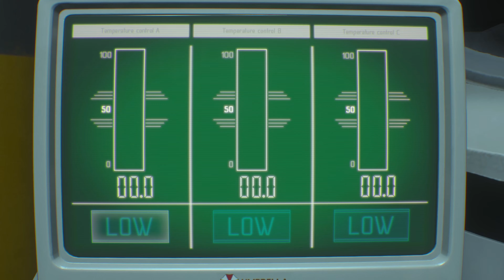Resident Evil 3 Remake - Let's Play (Blind) - Ep. 11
Continuing on with the Resident Evil series! So we've made it to Resident Evil 3! Join me on yet another zombie-infested journey!

I've also done Resident Evil 0 , 1 and 2 so be sure to check out those as well:

And many other games!